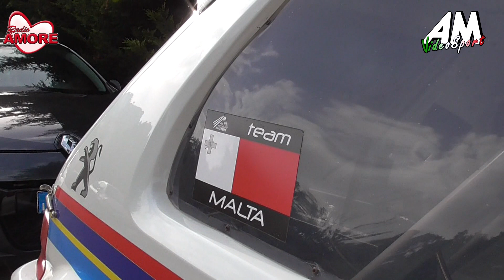Bugeja Didier PSG 63° Cronoscalata Monte Erice 2021 HD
BUGEJA DIDIER | 63° Cronoscalata Monte Erice | Peugeot 106 16 V | A.S.D. Scuderia Puntese Corse | TEMPO GARA1 3'39.12 | TEMPO GARA2 3'35.45 | TEMPO TOTALE 7'14.57 | 3° DI CLASSE E1ITA-E11600